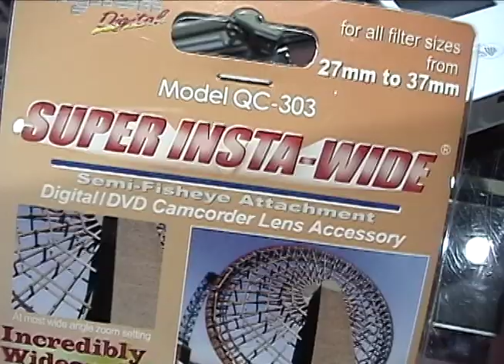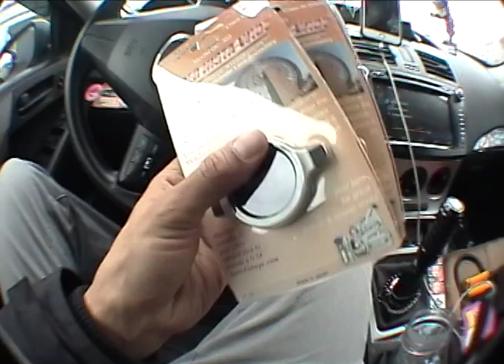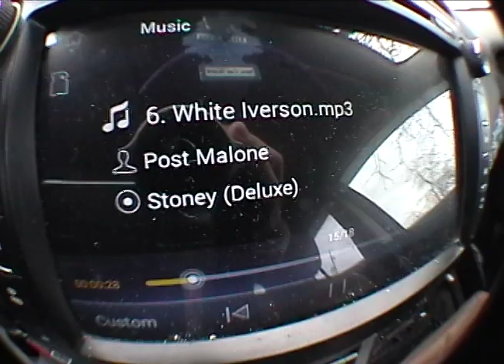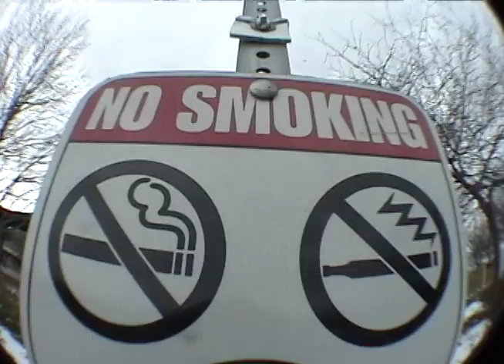Why TF Knot?!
0:00 - 4:48 - Camera Gear Shopping
5:00 - 7:21 - Exploring Port Dalhousie
7:25 - 10:17 - Canada's House of Horror
10:30 - 12:24 - B-Roll and Outro